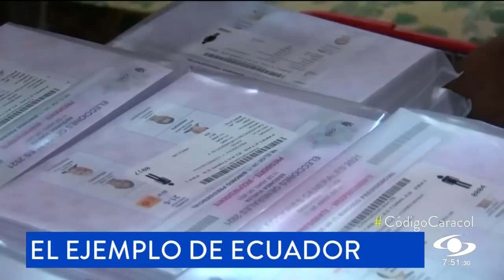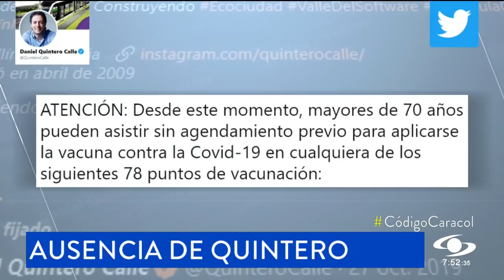¿Y dónde está el alcalde de Medellín?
El alcalde de Medellín, Daniel Quintero, en medio de la situación hospitalaria que atraviesa la capital de Antioquia no da declaraciones, no aparece ante los periodistas y solo se comunica a través de su cuenta de Twitter.

De hecho, la semana pasada, a través de esa red social convocó a los mayores de 70 años a que se vacunaran lo que generó un caos porque se dieron interminables filas de adultos mayores a pesar de que los medios habían informado que no todas las IPS y hospitales anunciados por el alcalde podían prestar el servicio de vacunación.